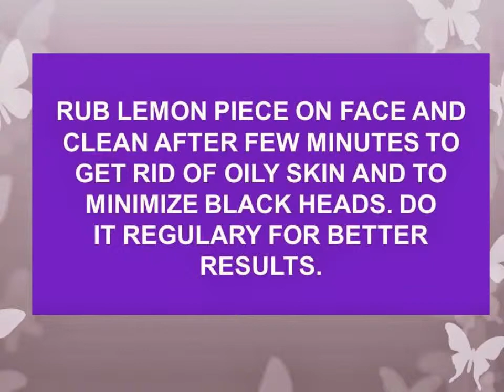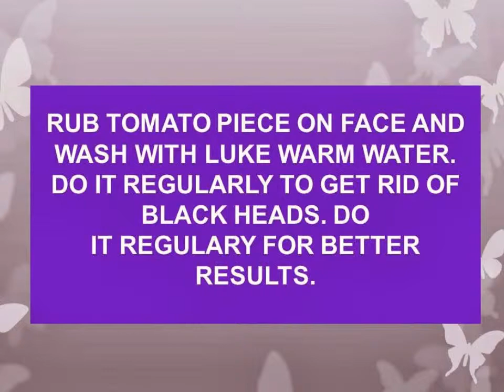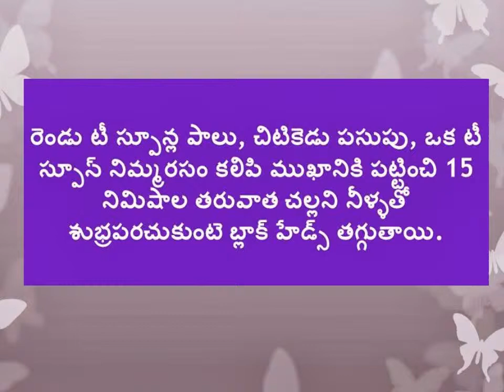HOME REMEDIES FOR BLACK HEADS